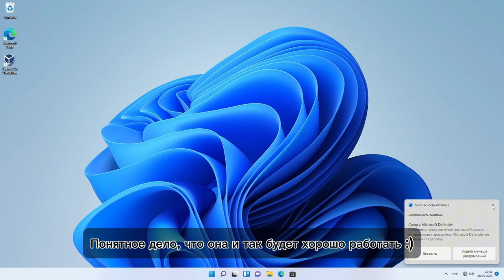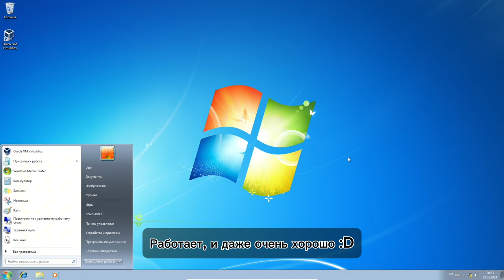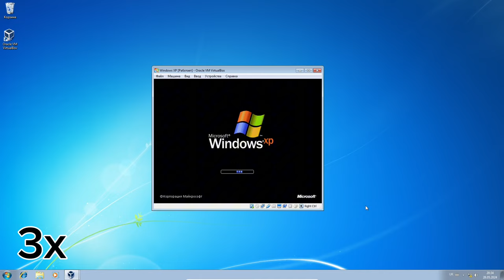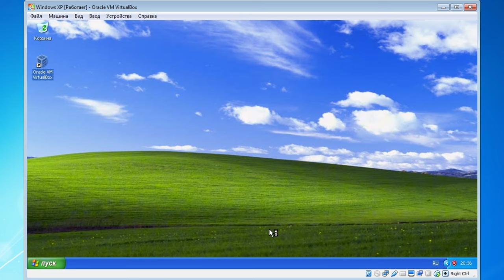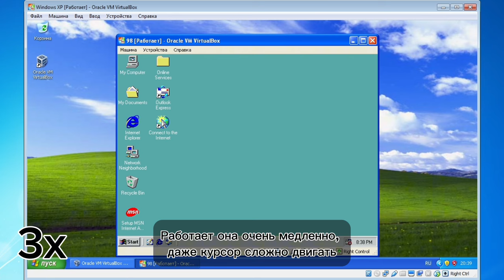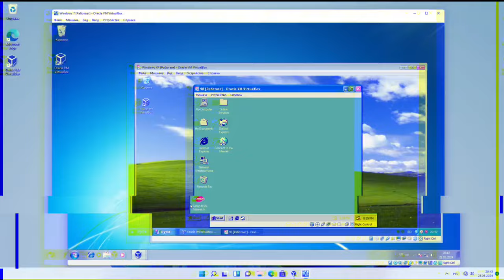Windows в Windows в Windows...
Это ремастер моего старого видео.